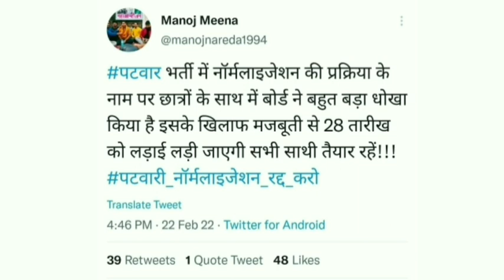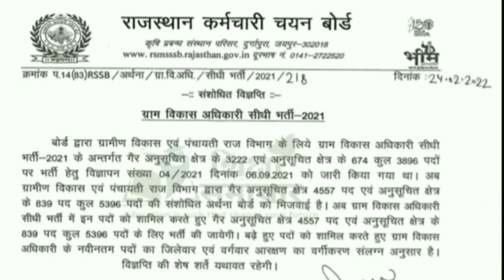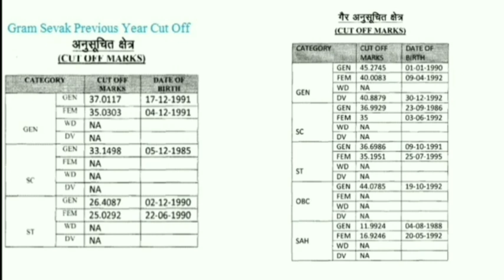Rajasthan patwar bharti news/vdo cutoff 2021/patwari bharti cutoff 2021/patwari new update/patwari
Patwari Bharti news/patwar bharti update/patwar bharti cutoff 2021/ patwar result 2021/ patwari 2021
breaking news
patwari 2021
patwari new update

Patwari Cut off 2021 |Patwar paper 2021 Cut off | Patwar 2020 Cutoff | Patwari | Patwari exam Cutoff
Hello Dear Student in This Patwari 2021 answer key 2021 video we will deeply analysis the Patwari and Patwar exam 2021.

gram vikas adhikari result kal aayega / vdo result kal aayega / vdo cutoff 2021 / vdo / vdo breaking news/

topic cover:
vdo ki cut off kitni jayegi
gram sevak ki cut off kitni jayegi
gram vikas adhikari cut off
gram vikas adhikari cut off 2021
gram vikas adhikari ki cut off kitni jayegi
vdo ki cut off
rsmssb vdo cut off 2021
rajasthan vdo cut off 2021
raj vdo cut off 2021
rajasthan gram sevak cut off 2021
rajasthan gram sevak ki cut off
vdo result 2021
vdo ka result kab aayega
rajasthan vdo ka result kab aayega
rajasthan vdo result 2021
raj vdo result 2021
rajasthan gram sevak result 2021
rajasthan gram sevak result kab aayega
raj gram sevak result 2021
raj gram sevak result kab aayega
rajasthan gram vikas adhikari result 2021
raj gram vikas adhikari result 2021

ग्राम विकास अधिकारी भर्ती को लेकर बहुत बड़ी खबर 🔥| VDO Mains Syllabus, Pre Result , Mains Exam Date 🔥

. Patwar paper 2021 answer key kaise dekhe ,
7. Patwari 2021 cutoff ,
7. Patwari answer key 2021 set A,
8.  Patwari answer key 2021 set B,
9. Patwari answer key 2021 set C,
10. Patwari answer key 2021 set D,